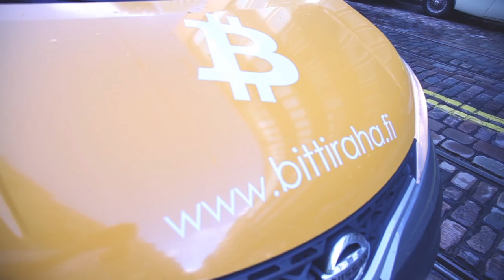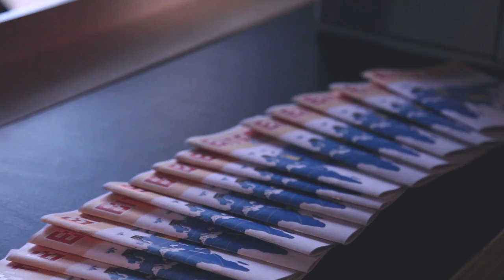Bitcoin-kiertue 2014 - Helsinki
Kooste Bitcoin-kiertue 2014 Helsingin etapista.

Hussalonia - Meaning Isn't Based On The Importance Of Being, But On The Relationships In Between
Audionautix - Macaroon 5
Audionautix - Forever Believe
Audionautix - Roboskater
Audionautix - Shortguitarthing